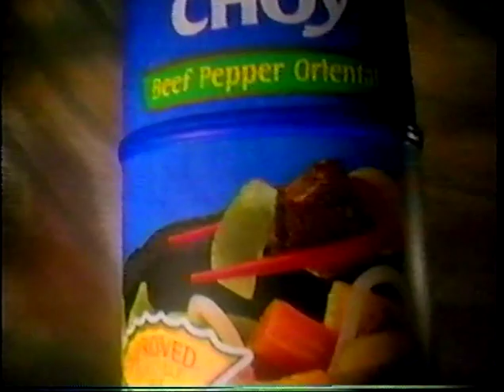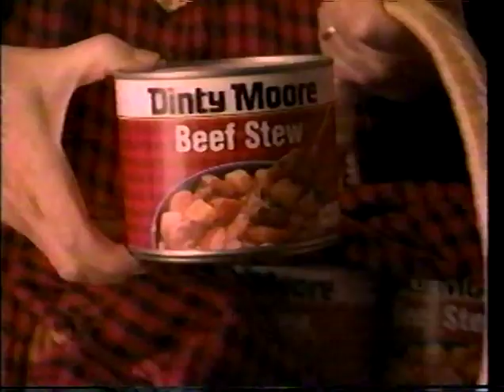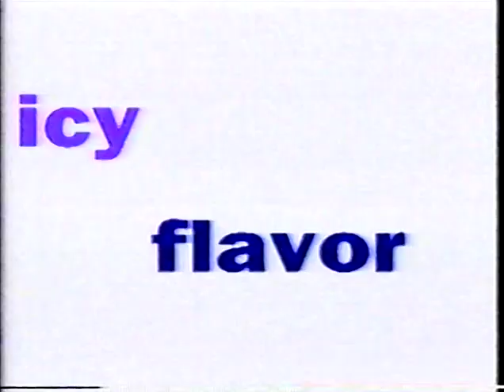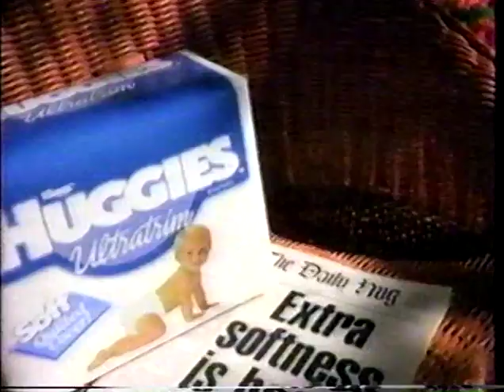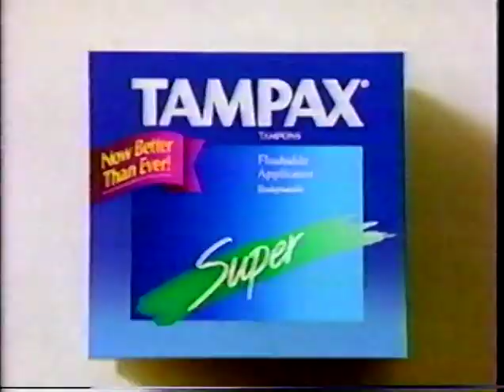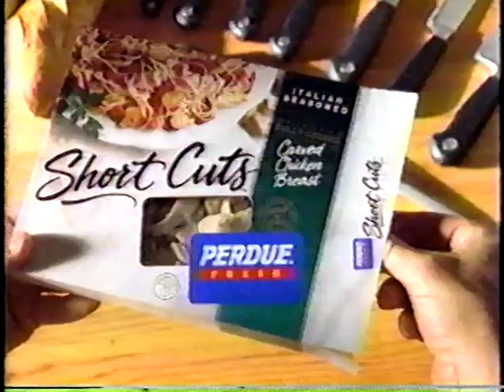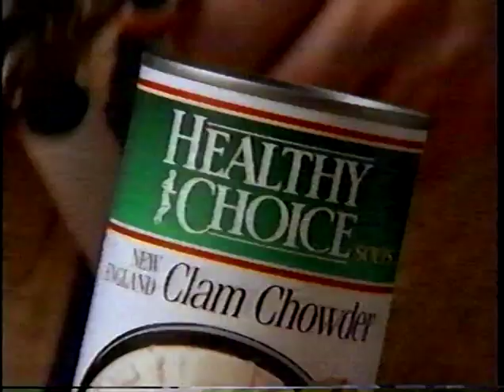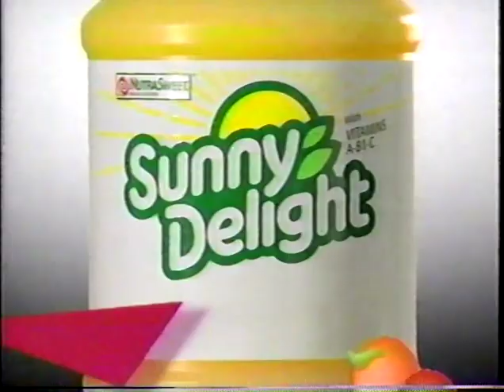Another World - January 11, 1996